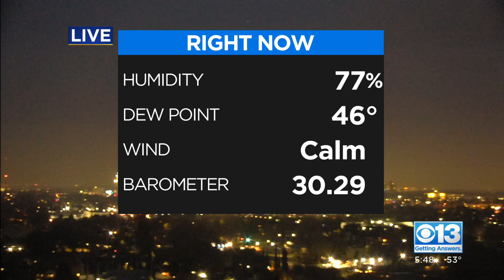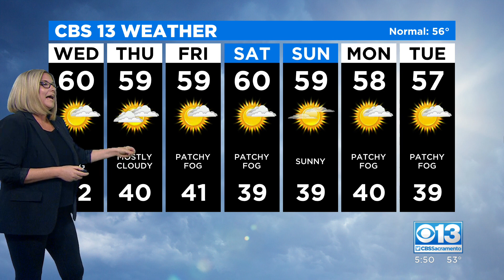Evening Forecast - 1/11/22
We're expecting mild conditions for much of the week.